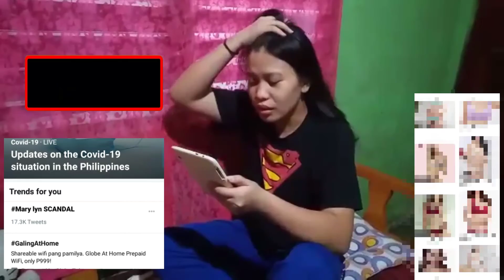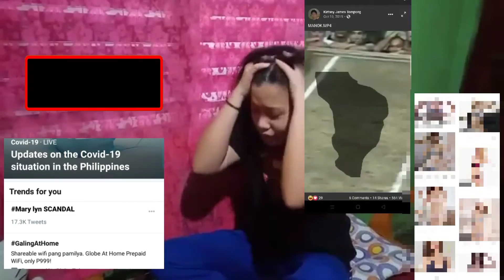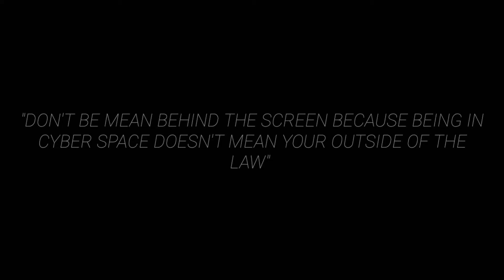Cybercrime // Ethical Use of Media and Information - ST12A3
Starring
Paquibot
Malinao
Gillego
Campo
Abella
Flores
Porter